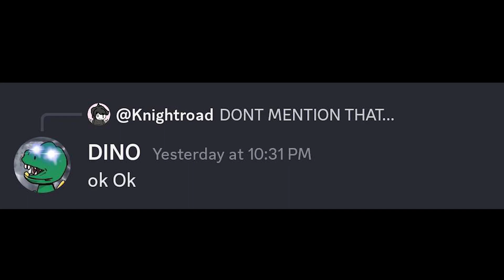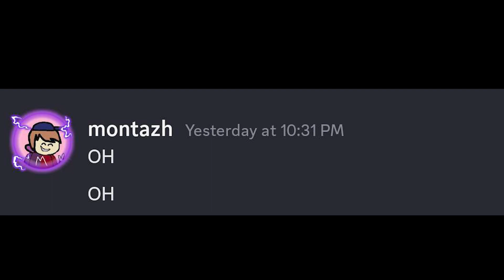The Rapist Fox - Ep 2: The Situation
Thanks For Editing By @Bluelands_MC And To The Actors From Team Grandes And Go Five Team